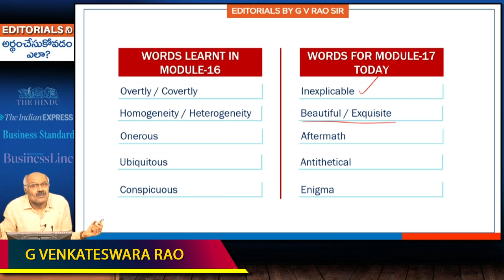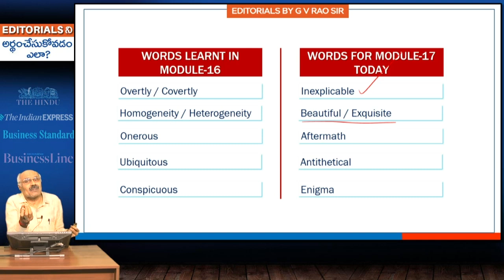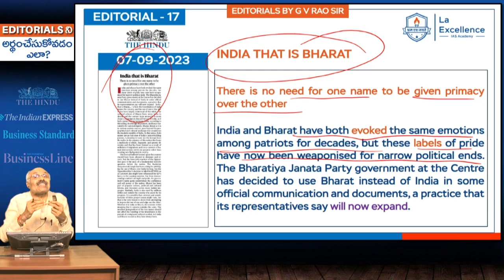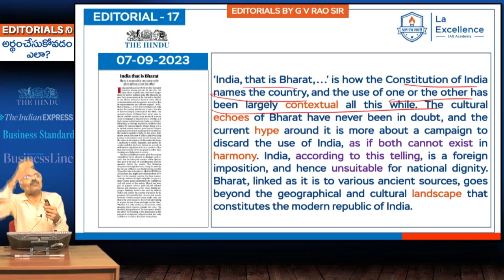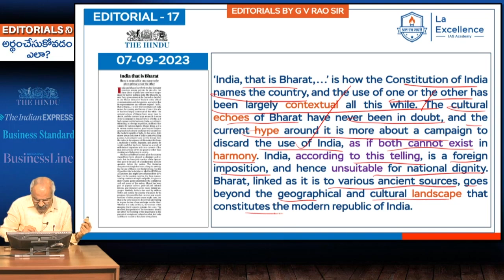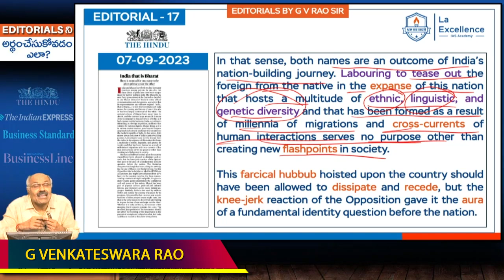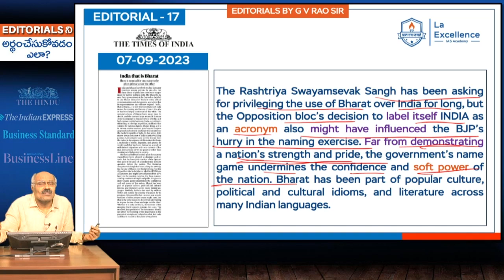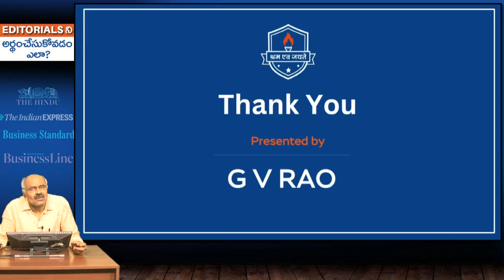INDIA, BHARAT, HINDUSTAN ... అసలు మన దేశానికి ఈ పేర్లు ఎలా వచ్చాయి? Mana La Excellence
*Mana La Excellence Telegram Channel Link*

Address:
La Excellence IAS
1st floor, #1-10-223/s,

English:
La Excellence IAS Coaching Institute
Kannada: